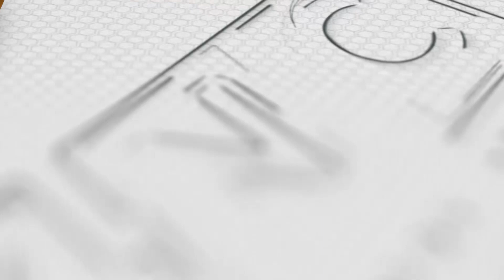Isang Bata at Isang PWD Patay sa Sunog|KNC UPDATE 12nn March 1, 2023 (Wednesday)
Patay ang dalawa katao kabilang ang isang bata sa sunog na sumiklab sa isang apat na palapag na bahay sa Barangay 9, Caloocan City. Ayon sa Caloocan City Fire Station, nagsimula ang sunog bandang alas diyes martes ng gabi at agad na umabot sa unang alarma bago maapula 11:50 ng gabi. Bagamat nakuha ang siyam na taong gulang na bata na nagtamo ng third degree burns, hindi na ito umabot ng buhay sa opistal habang ang 40 anyos na PWD ay hindi na nakalabas mula sa nasusunog na bahay.

Ngayon Na!